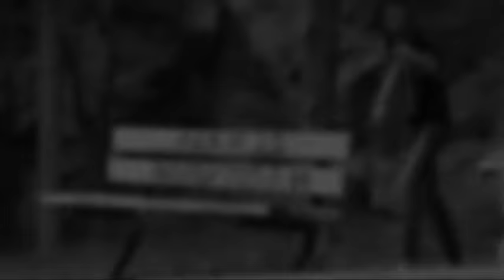Husky Dog training (Parkour-Protection)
Moments of our dogs Jerry & Rozelia... Training for parkour & Protection

Jerry the light red husky: We adopted him on 5-3-2012 at the age of 3 years old.. He was found on a central road in Athens named Ethniki odos.. Lucky for him he wasn't hit by a car... He used to be afraid of everything and he didn't enjoyed the dog walk as all dogs do. It took year to rehabilitate him But now with full of love and patient he enjoys every minute of his life as a normal dog!

Rozelia the black & white husky was brought by puppy mill and bought by stupid people who didn't care about what happens in puppy mills just for less money. As those stupid people couldn't take care of her... my boyfriend adopted her so now she has a normal life!